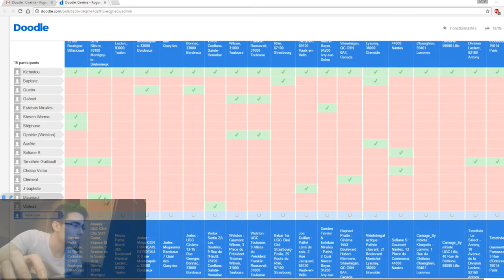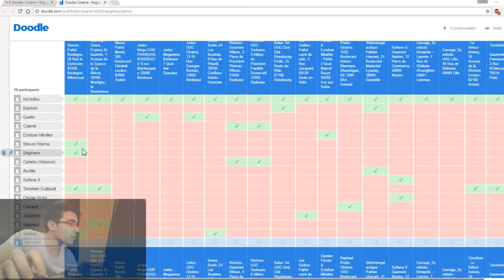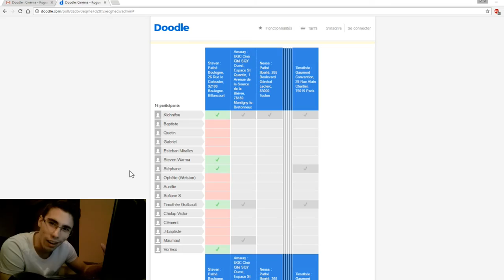[KICHNI] ANNONCE ROGUE ONE - Les Résultats du Sondage ! | ETAPE 3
Skype : Kichnifou

Troisième et dernière étape du sondage, le choix final du sondage !

Pour ceux qui ont sélectionnés ce Cinéma, ou même ceux qui pense quand même pouvoir venir, envoyez-moi un message privé sur Skype, et je vous ajouterai dans le groupe prévu à cet effet.

Dans le groupe, nous nous organiserons, nous déterminerons quand nous achèterons les billets et comment nous allons faire pour tous nous rejoindre.

Rogue One approche à grand pas, j'ai hâte d'y être, et de vous rencontrer !